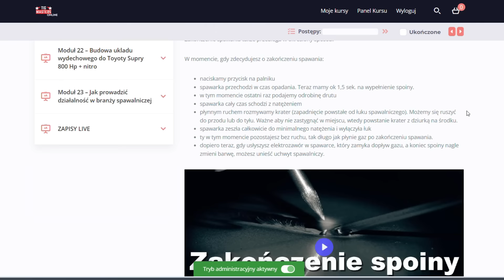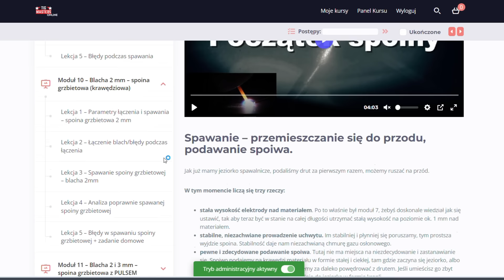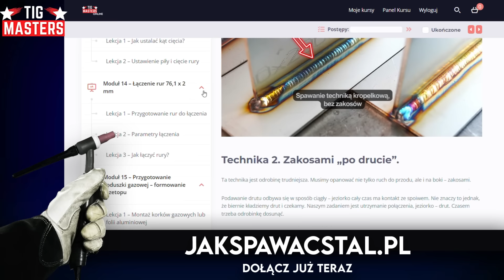Wskazówki jak spawać przetop na grubych materiałach. Metoda TIG, stal czarna 8 mm.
Spawanie grubych blach metodą TIG. Pokazuję jak spawać przetop metodą TIG na blasze o grubości 8 mm.

- dziesiątki nowych filmów
- zdjęcia
- opisy technik spawania